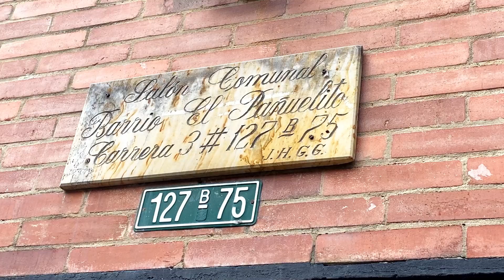Salón comunal barrio El Pañuelito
¿Sientes que las convocatorias locales son como una lotería sin ganadores?

Te presentamos el salón comunal del barrio El Pañuelito. Esta comunidad participó en las convocatorias que ofrecemos en la Alcaldía Local de Usaquén y fue beneficiada con un espacio totalmente reformado y equipado.